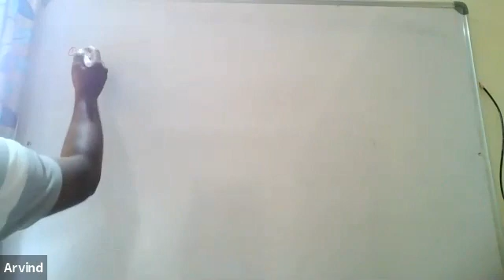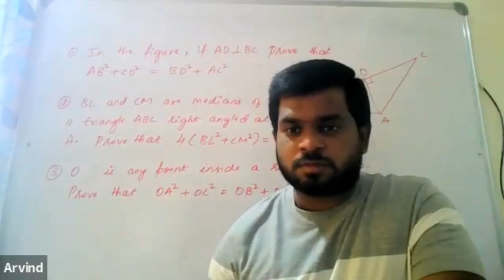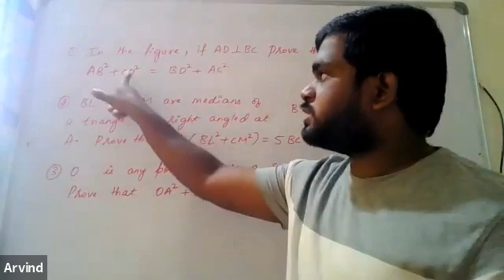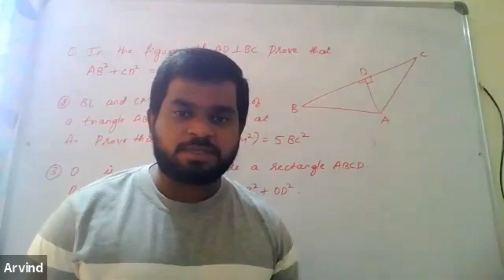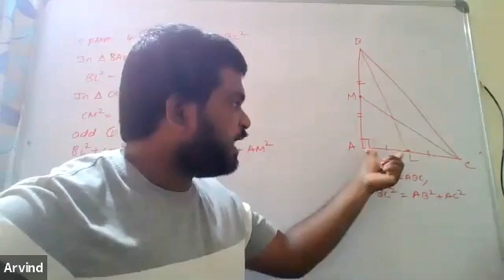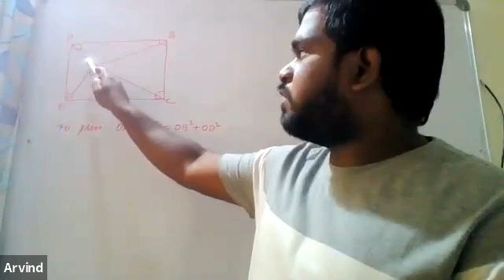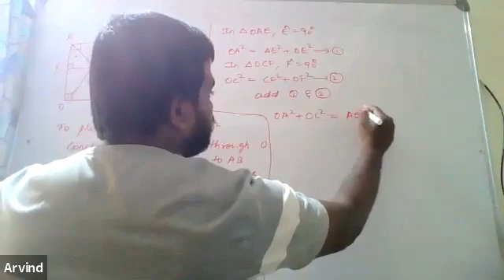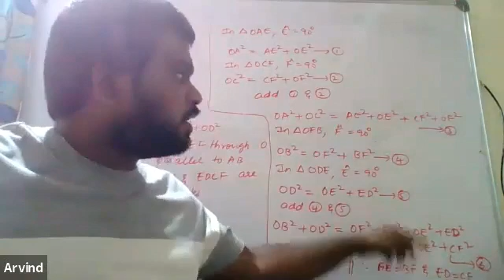TRIANGLES | SANKALP X | PART 17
SANKALP X